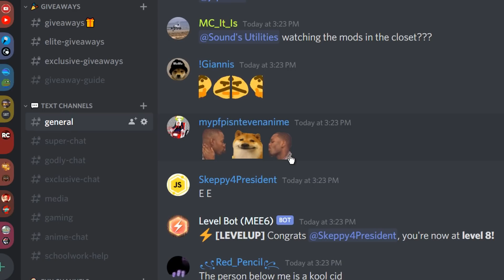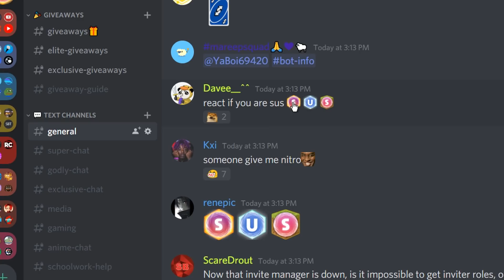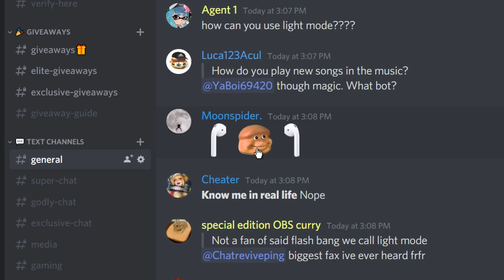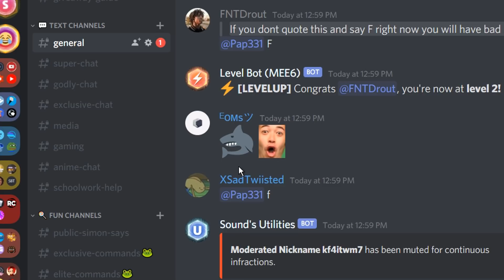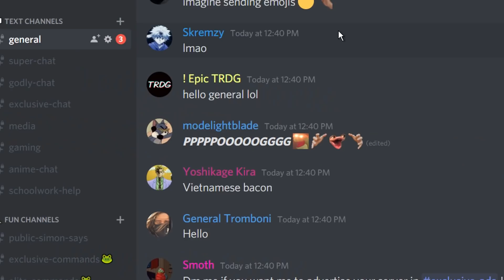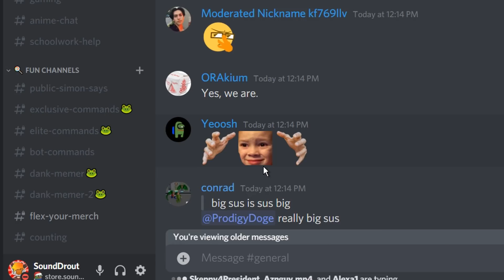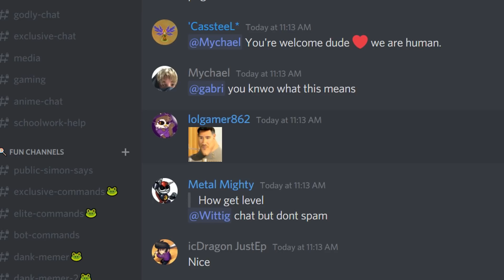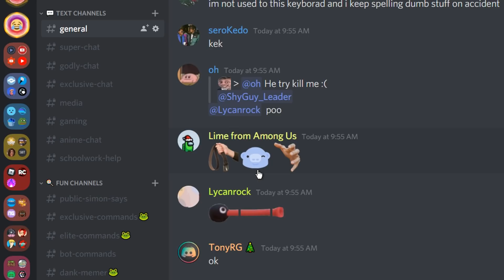CURSED EMOJIS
A video where I go on a quest to find the most cursed emojis inside of Discord chats. Oh dear, this was a dangerous adventure indeed...

LINKS BELOW

PROGRAMS USED

• Vegas Pro 16 Edit for Editing Software